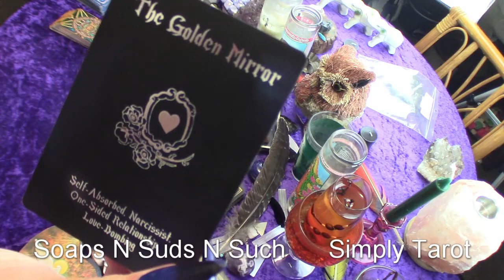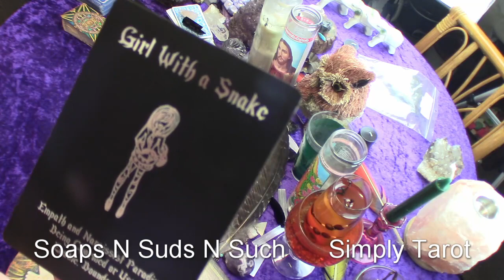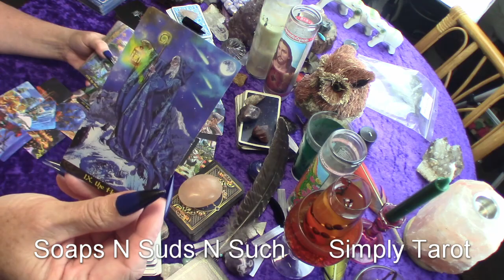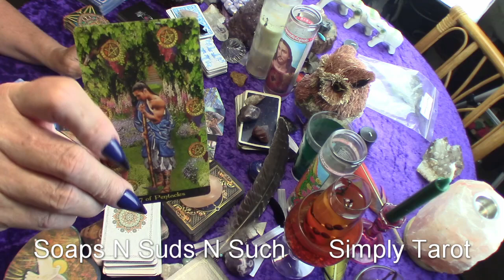Aquarius oh my! What a real charmer! Be prepared, Hmmm....